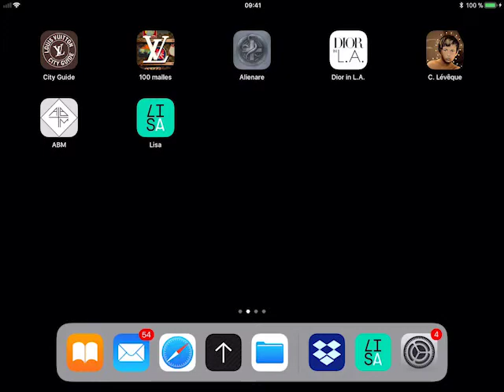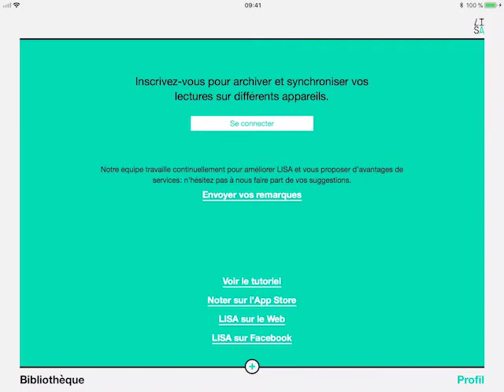Lisa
Application iOS et Android

Application de lecture universelle pour les publications numériques
Français / Anglais
Art Book Magazine
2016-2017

Conception, design graphique et développement ABM Studio